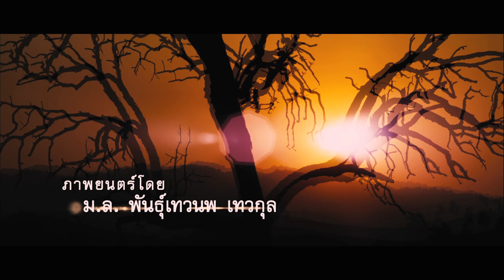ทีเซอร์ อุโมงค์ผาเมือง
"อุโมงค์ผาเมือง" เรื่องราวฆาตกรรมพิศวงระหว่างขุนศึกนักรบ, โจรป่า และเจ้านางผู้เลอโฉม ณ อุโมงค์แห่งนครผาเมือง ที่ซึ่งความจริง อาจจะไม่ใช่สิ่งที่คุณรู้ เมื่อผู้ร่วมเหตุการณ์ทั้ง 3 ต่างยืนยันว่าตนเองคือ "ฆาตกร" แล้วทำไมเล่า พวกเขา จึงต้องงปิดบังความจริง  ร่วมค้นหาคำตอบ 8 กันยายน 54 ใน โรงภาพยนตร์
ผลงานการกำกับของ "ม.ล.พันธุ์เทวนพ เทวกุล"